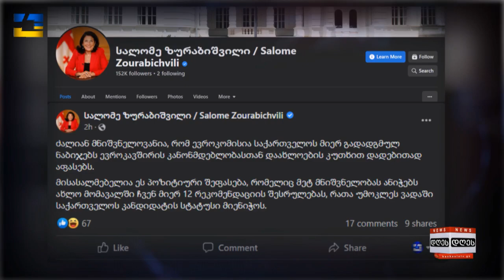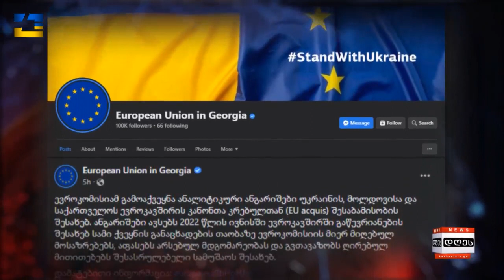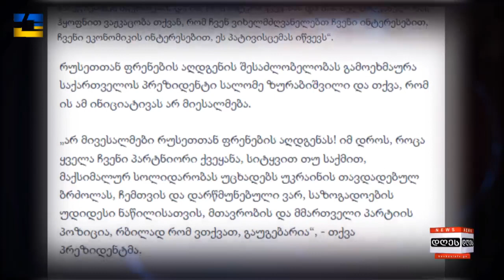საინფორმაციო პროგრამა "დღეს" | 03.02.2023